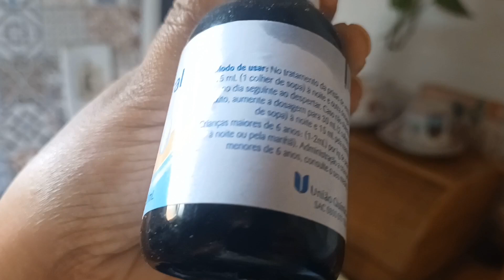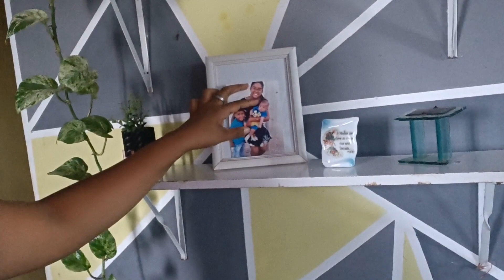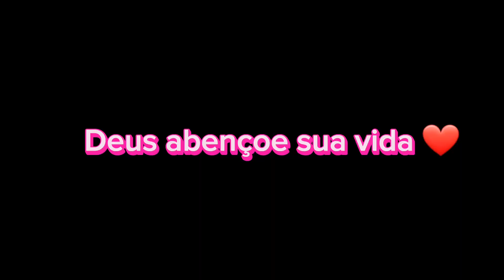Vlog um dia corrido e trabalhoso🥲/FAXINEI OS ARMARIOS/DICA INFALÍVEL/VLOG NOSSO DIA/a dor da saudade